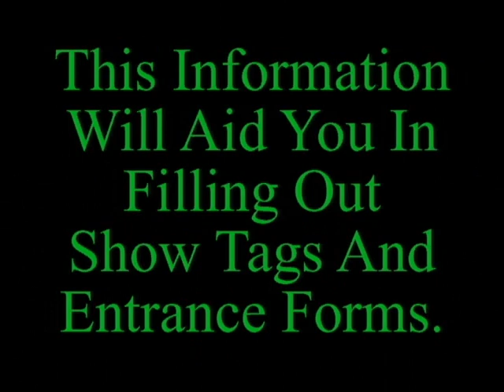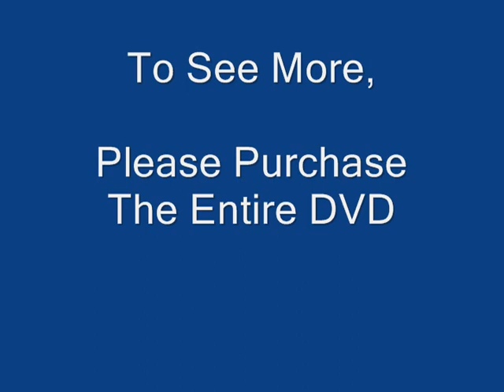How To Enter Your Parrot Or Bird Into Bird Shows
How To Enter Your Parrot or Bird Into Bird Shows Is An Excerpt From Our DVD "Parrots, The How-To's Of Caring, Choosing, Training & Understanding" Available For Sale At